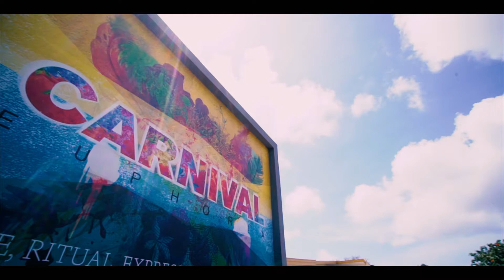Museo de Carnaval San Nicolás - Aruba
El Museo del Carnaval fue creado en el año 2018, recopila trajes y tocados usados en diferentes años durante el Carnaval de Aruba.  Está ubicado en San Nicolás porque fue en esta ciudad donde nació el Carnaval, ya que allí llegaron los inmigrantes de otras islas del Caribe y trajeron consigo sus costumbres y cultura.  Hoy en día, el Carnaval es la máxima expresión de la cultura de Aruba y reúne a miles de participantes, quienes año a año se dedican a crear las piezas más hermosas para lucirlas en los desfiles.